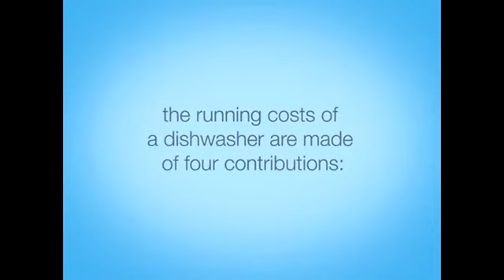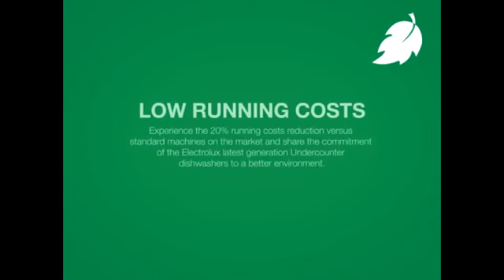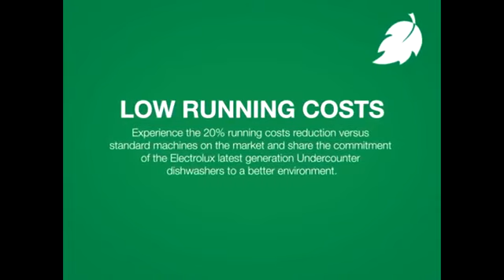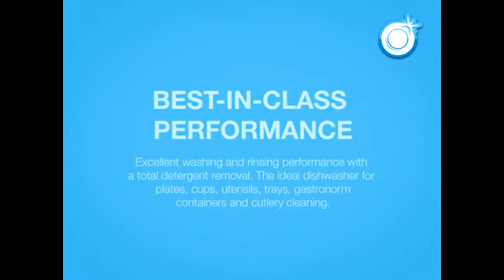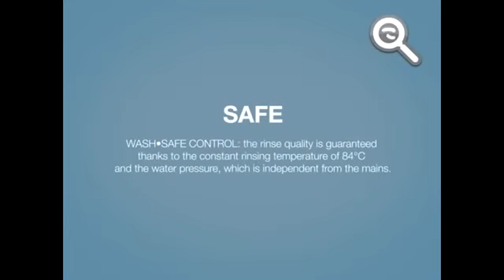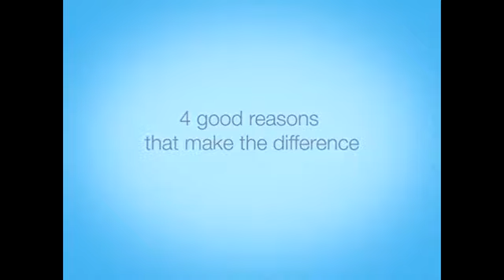How Dishwashers Work | Electrolux 502315 Undercounter Dishwasher Features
This video explains how the Electrolux 502315 high temp undercounter dishwasher and other Electrolux dishwashers operate. It gives a detailed overview of the machines' features and advantages.

To learn more and shop for the Electrolux 502315 dishwasher, check out

Our website also carries a large selection of other Electrolux offerings

Video Transcript:

4 good reasons that make the difference:

GREEN – Less water, energy, detergent and rinse aid consumption for lower running costs and less impact on the environment.

The running costs of a dishwasher are made of four contributions:
-water consumption
-energy consumption
-detergent consumption
-rinse-aid consumption
All depend on the water used for the rinsing phase.

Fresh water from the mains is used by a dishwasher in each washing cycle to rinse the wares. Green&clean dishwashers use only 3lt for rinsing. Thanks to the reduced water consumption, the rinse aid consumption is also reduced. Thanks to the reduced water consumption, the energy used to warm up the water in the boiler is also reduced. Thanks to the reduced water consumption, the detergent consumption is also reduced.

Green&clean dishwashers reduce running costs by up to 20% vs. standard machines.

CLEAN – Best-in-class washing and rinsing performance with total detergent removal.

The cleaning performance of a dishwasher depends on both washing and rinsing technology.

Washing: the powerful washing circuit fully exploits the shape of both the spraying nozzles and the rotating arms as well as from the top to the bottom of the washing chamber to deliver best-in-class results.

Pause: thanks to the 4-second pause after washing and before rinsing, no drops of water used to wash will fall on cleaned items.

Rinsing: the position of the nozzles guarantees the best water spray picture.

The water pressure is a constantly maintained high thanks to the rinse booster pump.

BEST-IN-CLASS PERFORMANCE:
Excellent washing and rinsing performance with a total detergent removal. The ideal dishwasher for plates, cups, utensils, trays, gsatronorm containers, and cutlery cleaning.

SAFE – Unique Wash Safe Control device for a constant nominal rising temperature of 84°C.
Water enters at a pressure between 0.5 and 7 bar depending on water supply conditions.
The air gap stabilizes the water pressure level at 0.9-1 bar, regardless of the incoming conditions.
The boiler brings the water temperature level to 84°C, regardless of the incoming conditions.
The Wash Safe Control does not allow the rinsing phase to start if a temperature of 84°C is not reached.
The inlet water valve is closed and the water pressure is raised up to 6 bar by the rinse booster pump.
The design of the twin rotating arms and nozzles makes the rinsing water reach every corner of the basket.
SAFE – Wash Safe Control: the rinse quality is guaranteed thanks to the constant rinsing temperature of 84°C and the water pressure, which is independent from the mains.

SILENT – Best in-class for low noise level thanks to the double skin insulated walls and hydraulic system design.
Soft start feature avoids sudden noise level rise when cycle starts.

4 good reasons that make the difference:
-GREEN
-CLEAN
-SAFE
-SILENT
Choose the perfect balance between clean&green.